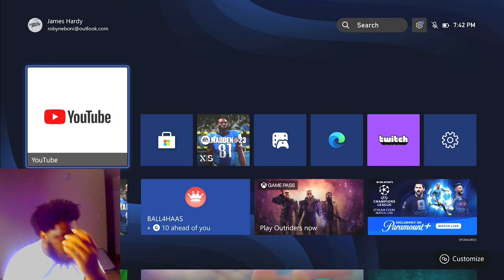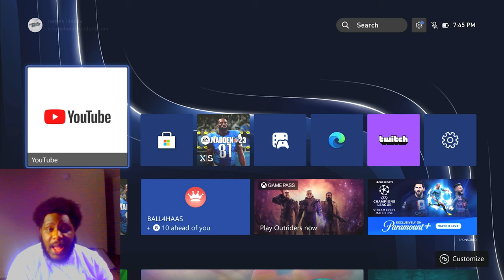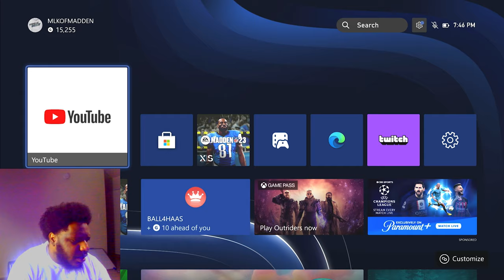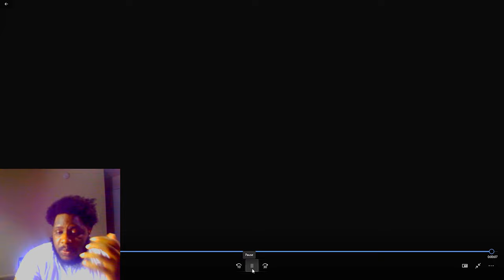Youtuber vs. Madden Pro Pt 5: He Got Disrespectful!!